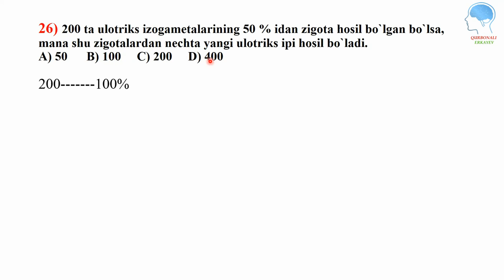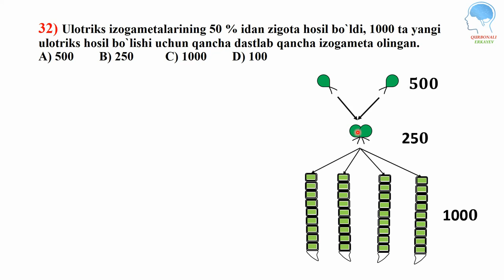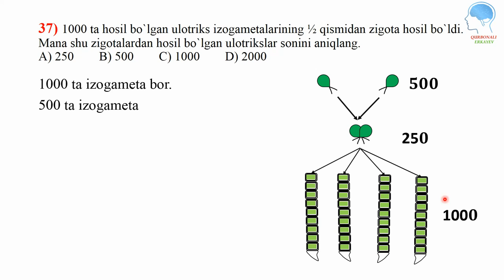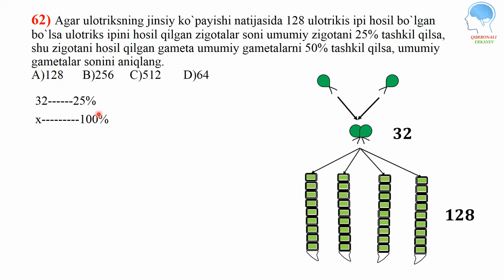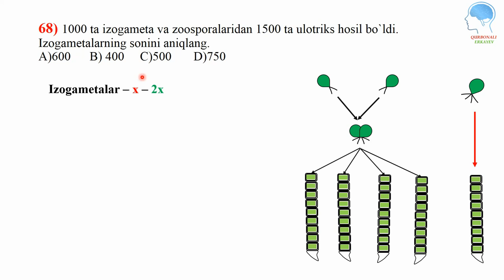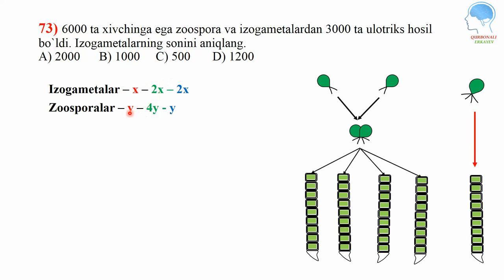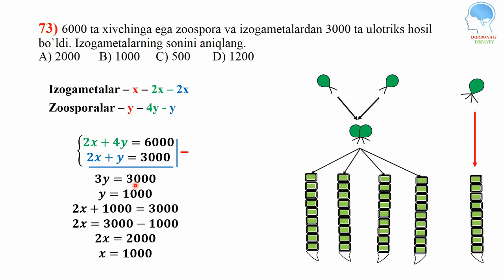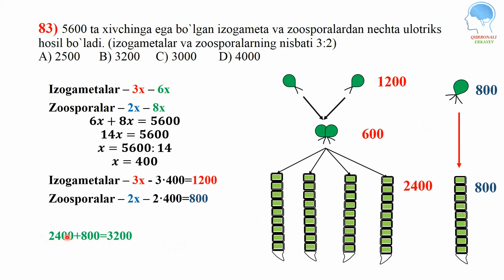Ulotriksning ko'payishiga oid masalalar || Улотрикснинг кўпайишига оид масалалар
ulotriks masalalar,ulotriksning jinsiy ko'payishi,ulotriks masalalar yechish
ulotriks masala,ulotriks masalalar yechish usullari,
mitoz va meyoz masalalar yechish,mitoz va meyoz referat,meyoz haqida slayd,metoz va meyoz,mitoz ve meyoz,meyoz va mitoz farqlari,meyoz mavzusida slayd,meyoz bo'linishi,meyozning ahamiyati,